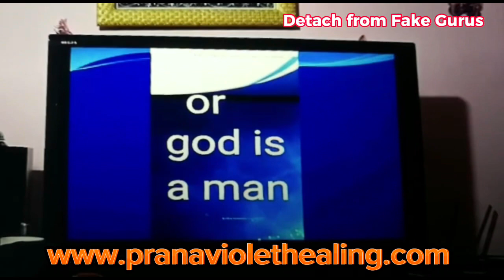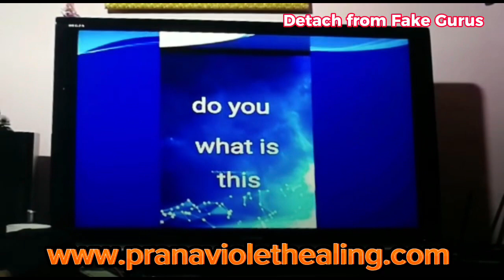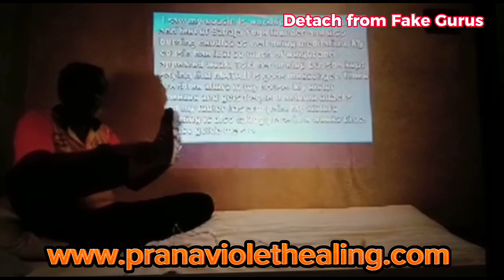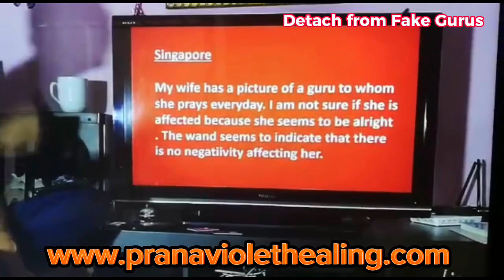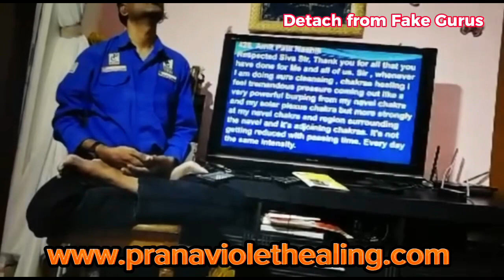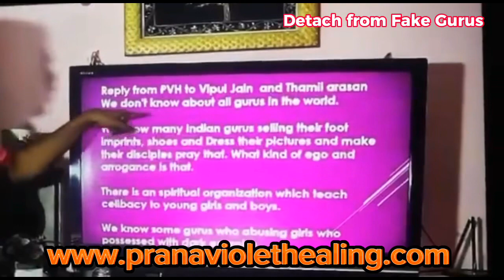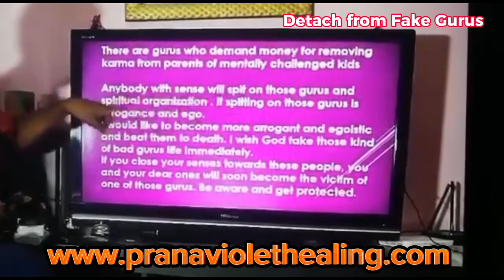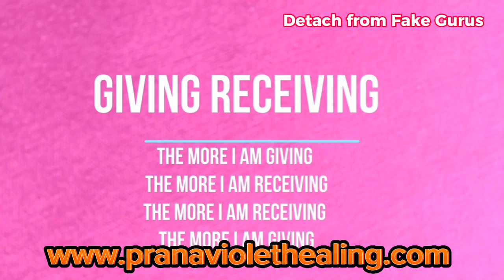Atrocities of SPIRITUAL Organisations